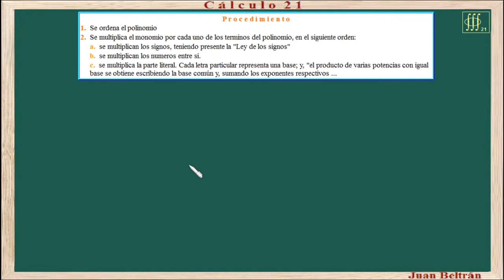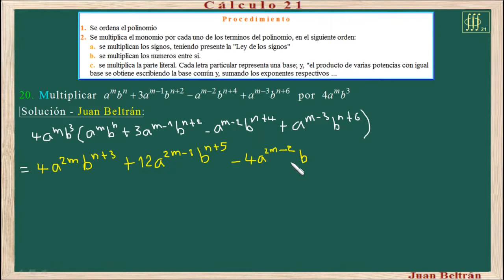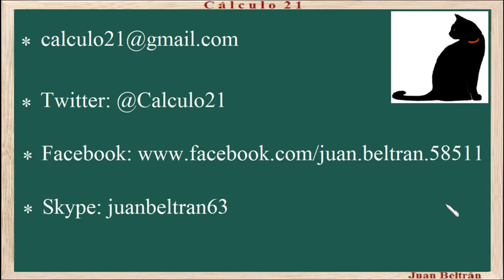Baldor 39_20: Multiplicación de polinomios por monomios. 👀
Multiplicación de polinomios por monomios.